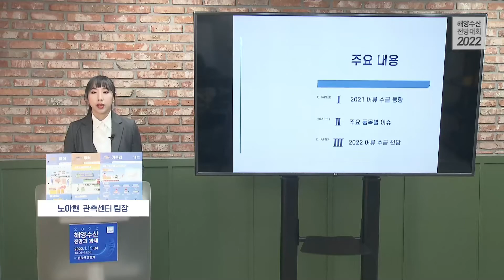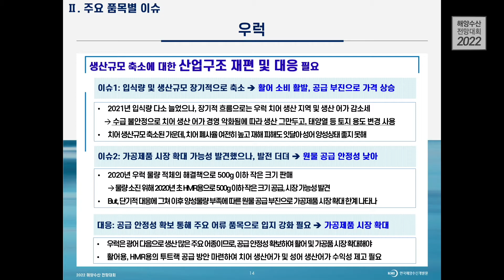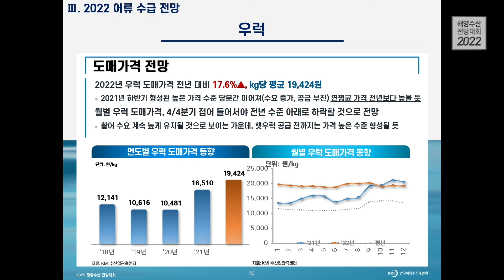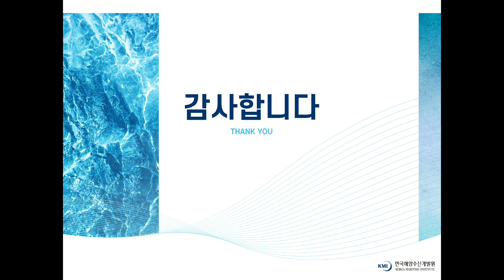어류 동향 및 2022년 전망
2022년 1월 19일(수) 개최되는 2022 해양수산 전망대회 "부문별 전망" 주제의 "어류 동향 및 2022년 전망" 발표입니다.